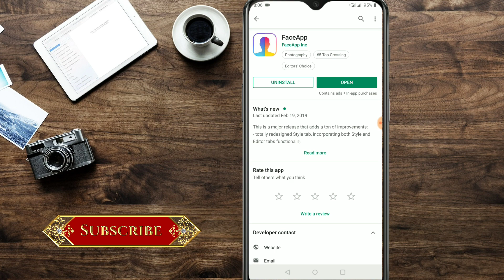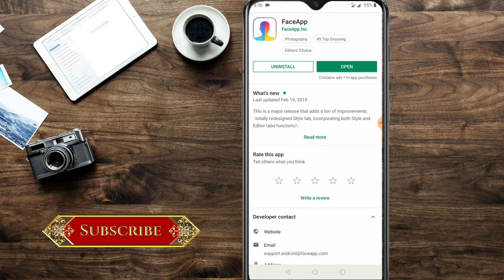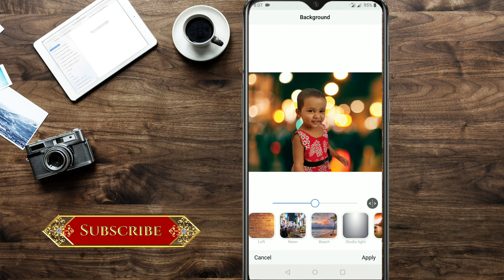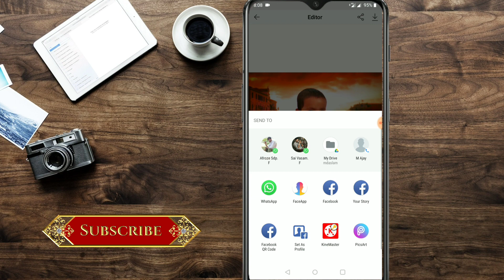How To Change Photo Background with in Seconds 2019 TELUGU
Queries Solved:
change photo background
Amazing photo background changing app in telugu
Easy way to change photo background 2019
How to change photo background on Android mobile
Best photo editing apps in 2019
FaceApp

For More Updates:
Be a Best Follower!